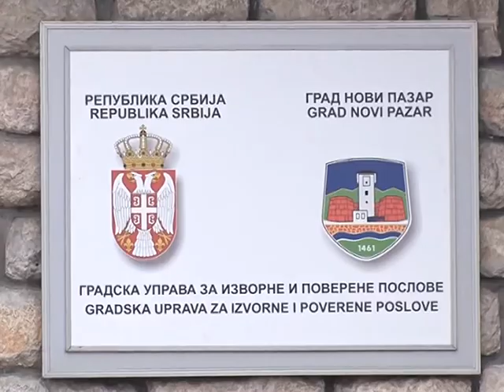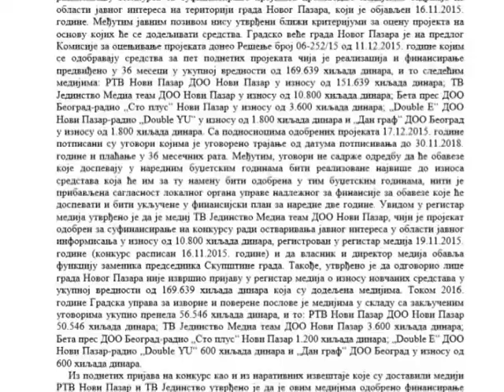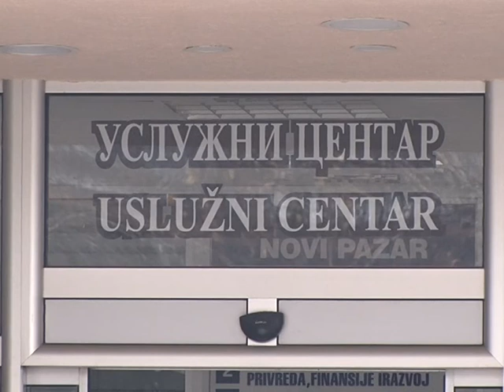Televizije nenamjenski trošile pare iz budžeta Novog Pazara